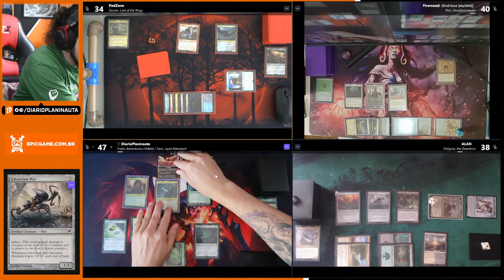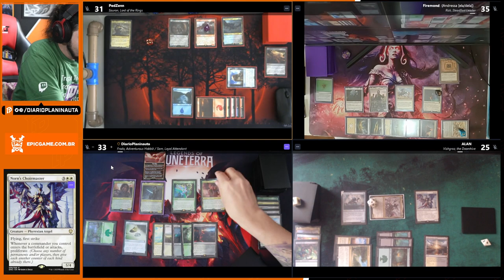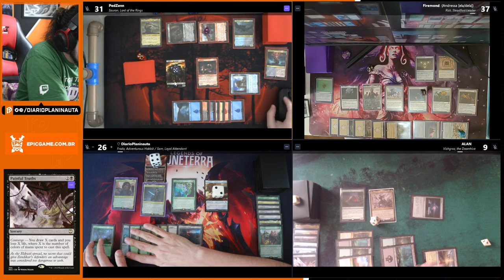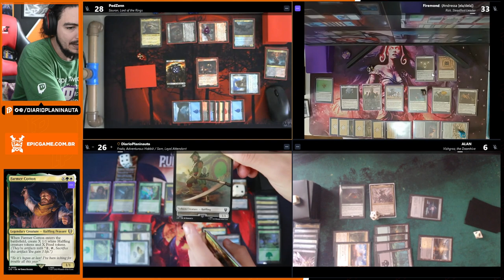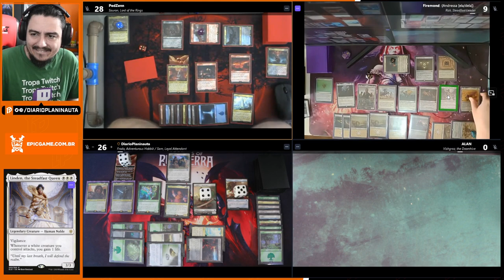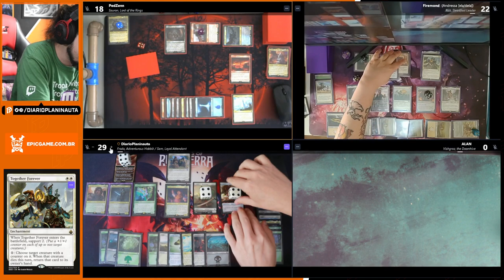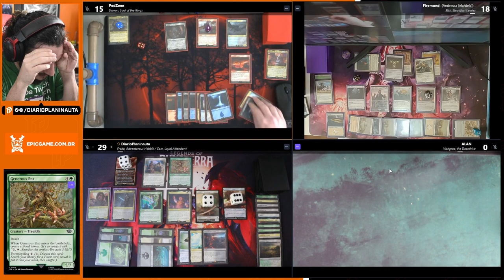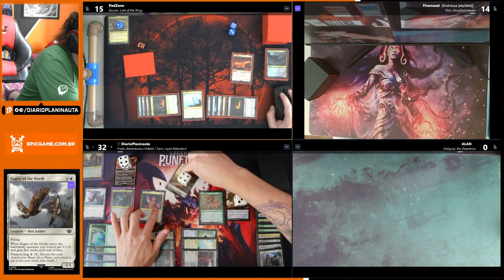FOOD AND FELLOWSHIP | COMMANDER GAMEPLAY - SENHOR DOS ANÉIS (Magic: The Gathering)